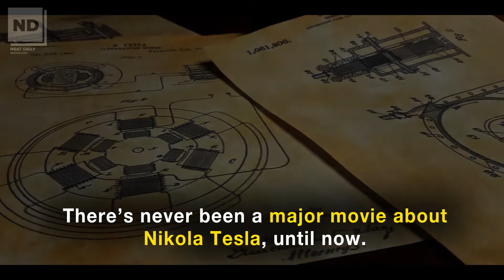The Future Is Mine - NeatDaily.com article!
NeatDaily.com has been doing an amazing job! Thank you guys for your support on this production process!

"The Future Is Mine" - Nikola Tesla the movie

Based on the life of Nikola Tesla -- In the historic era known as the war of the currents, foreigner Nikola Tesla struggles in a ferocious battle to surpass the boundaries in the electrical revolution against rivals such as Thomas Edison to become the dominant titan of energy.

Follow us and like us to stay informed of the production process!

If you're interested in being apart of our production based on the life of Nikola Tesla, one of modern histories most brilliant yet all but forgotten men, feel free to reach out to us!